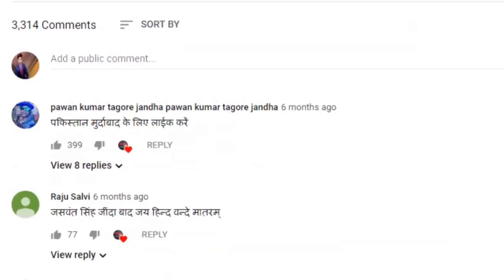2024के चुनाव से पहले सीएम योगी का यूपी के किसानों को बड़ा तोहफाvipinbebaak